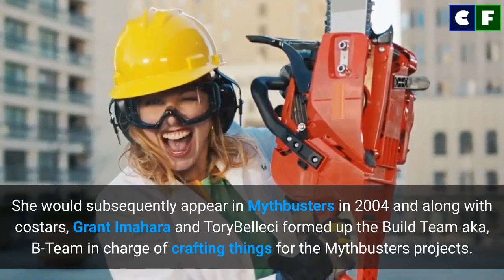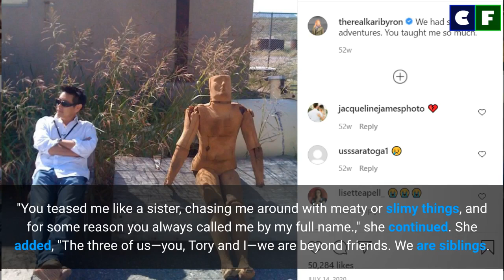What happened to Kari Byron After Mythbusters? What is She Up to Now?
What happened to Kari Byron after she left Mythbusters? Find out about her life and career after leaving Mythbusters. What is her net worth and what is she doing now explained in the video in detail.

Source: Instagram/Facebook